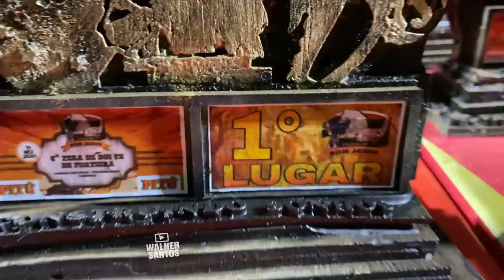Pé de Porteira no Sítio Bom Jesus